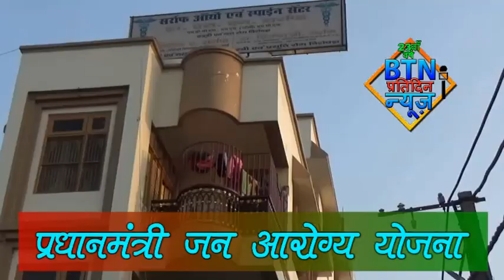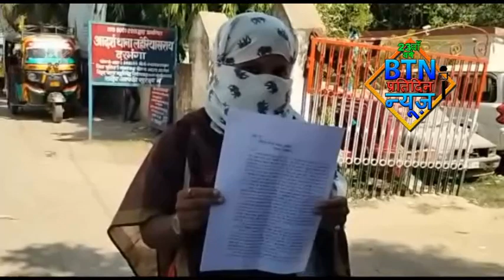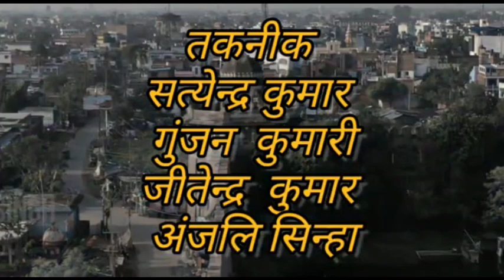btnnewsdarbhanga 4 June 2023